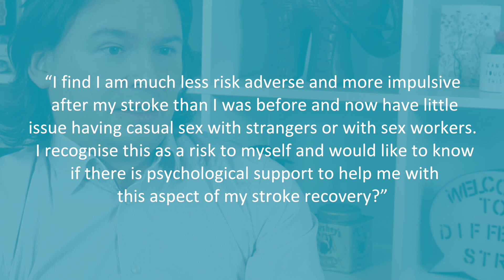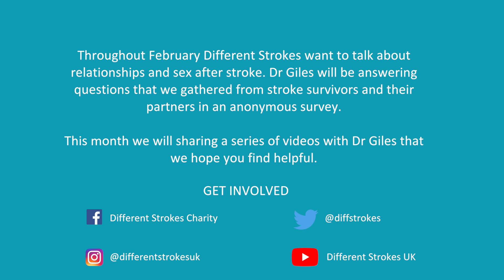Sex After Stroke Q&A: Disinhibition, Casual Sex & Sex Workers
Dr Giles Yeates a Neuro-psychologist and Couples Therapist answers your questions on Relationships and Sex after stroke. This question is about Disinhibition, Casual Sex & Sex Workers.